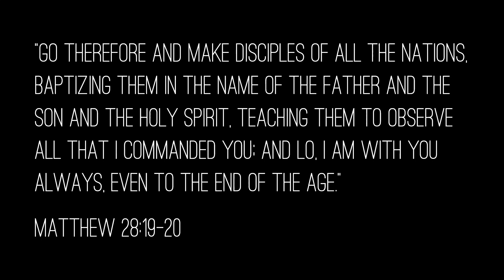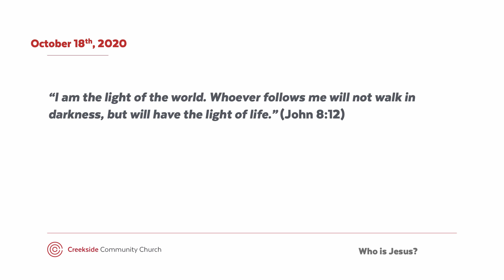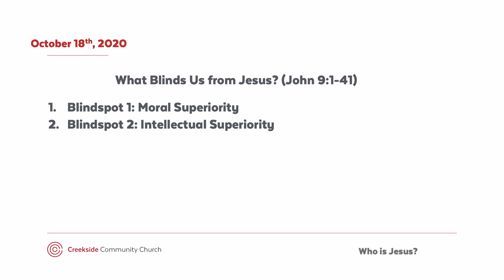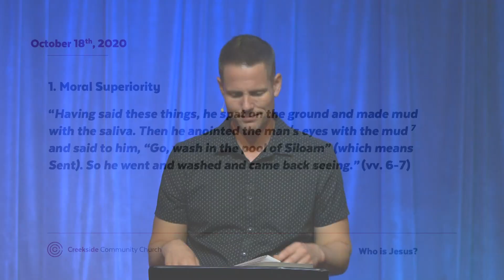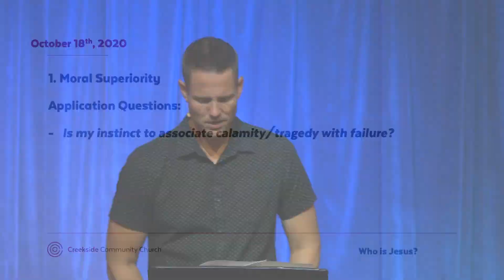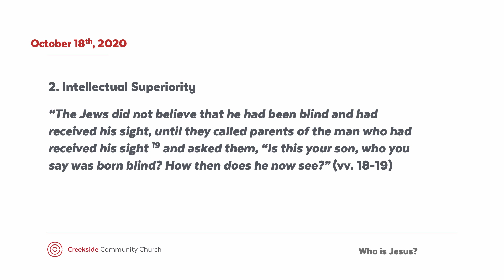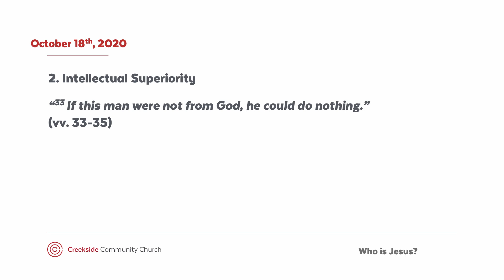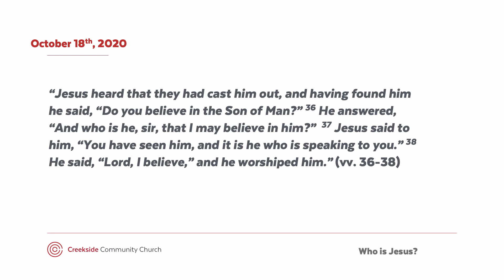Creekside Worship Service, October 18th, 2020 What Blinds Us from Jesus John 91 41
Who is Jesus? The Gospel of John
October 18th, 2020
Jeff Bruce, Lead Pastor